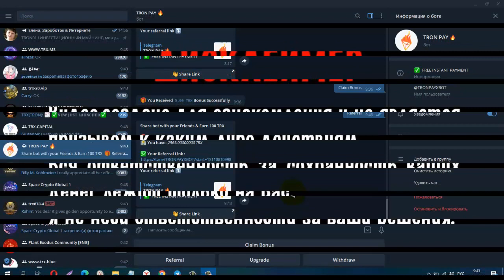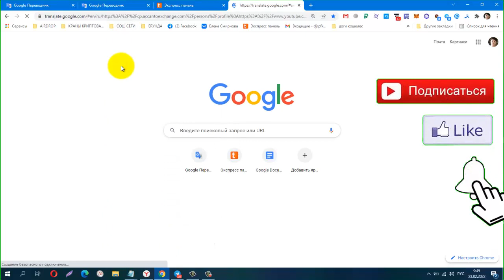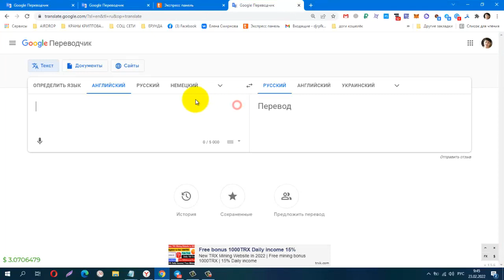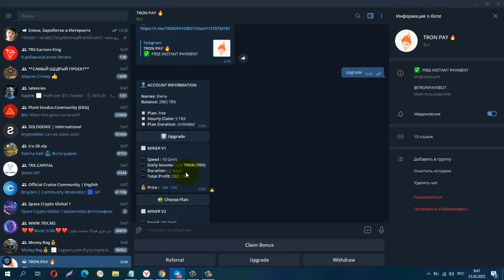НЕ ПЛАТИТ БЕЗ ВЛОЖЕНИЙ! TRX ТЕЛЕГРАММ БОТ КРАН , ПРОВЕРИЛА! НЕ ПЛАТИТ!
ПОСЛЕ ОДНОГО ЧАСА ПРЕТЕНЗИЯ: 5 TRX